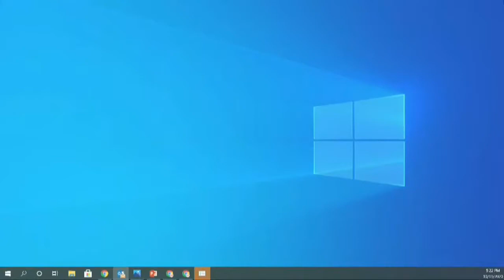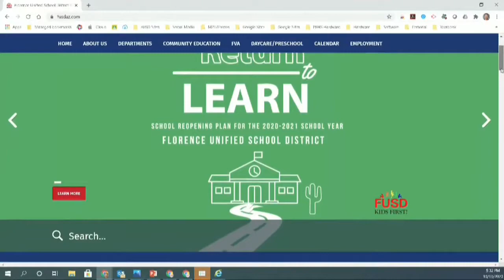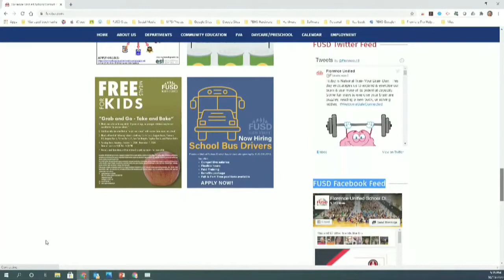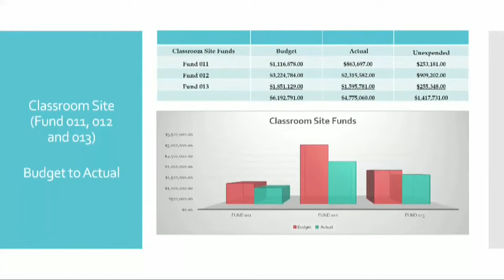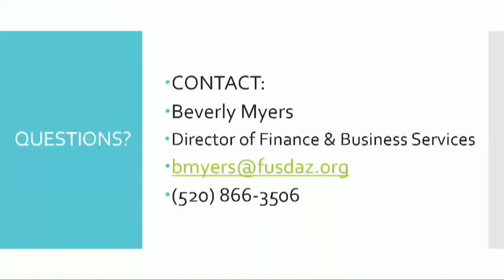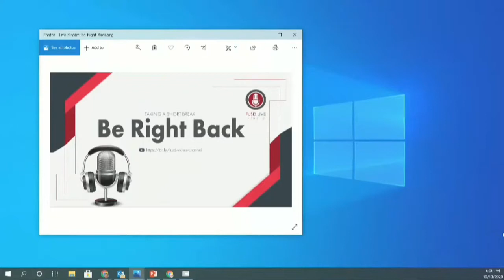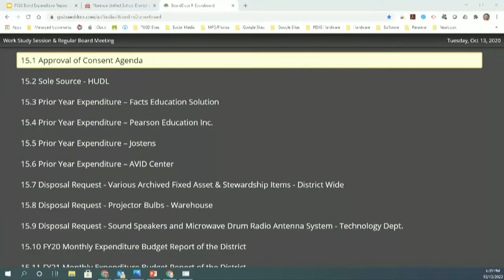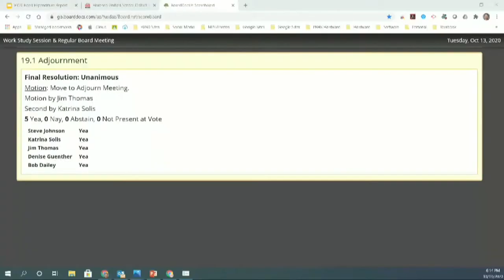FUSD Governing Board Meeting: October 13, 2020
Here is the video from the Live Stream from the Tuesday, October 13, 2020 Governing Board Meeting.